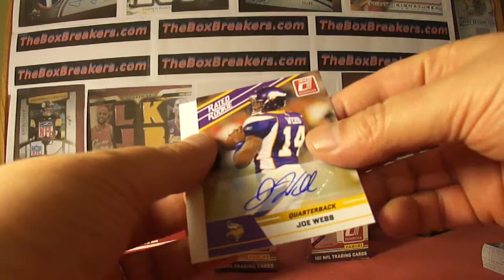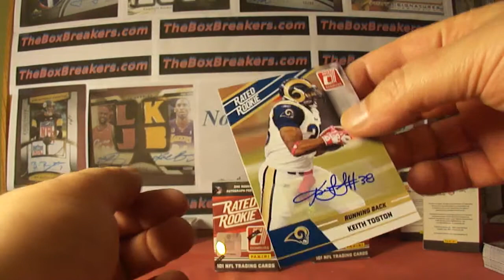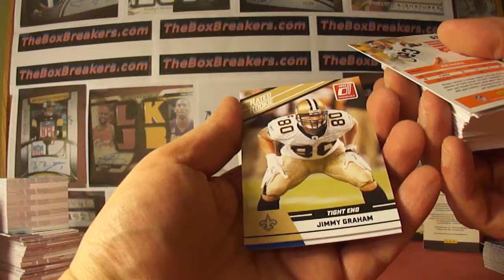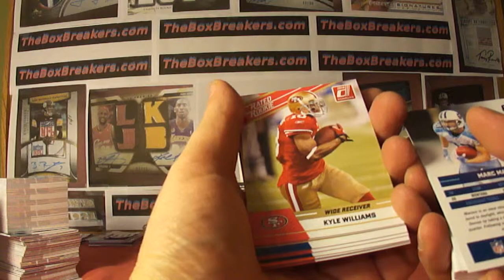2010 Donruss Rated Rookies Football Case Group Break Theboxbreakers.com Part 9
This is part of TheBoxbreakers.com 5 Case Break of 2010 Donruss Rated Rookies which is also part of the Blowoutcards Superbowl Promo. This is group #1 as we had two of these groups enter the promo This group happened to win the halftime score and a $1,000 gift cert so we will be breaking again! While this may not be the most exciting product to watch being broken you can check out our website at theboxbreakers.com as we have been running group breaks for over 5 years and have several ongoing monthly breaks to choose from or just tons of pictures and highlights of our last 5 years. Either way, thanks for looking!